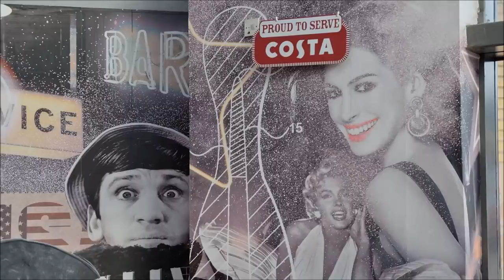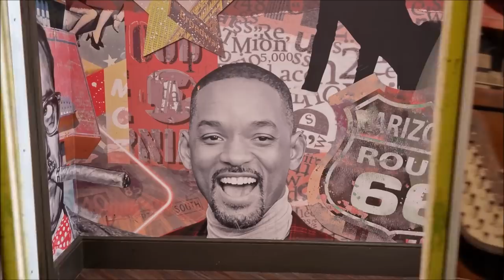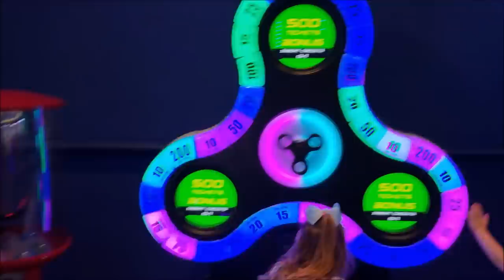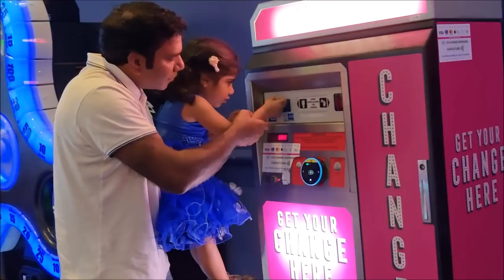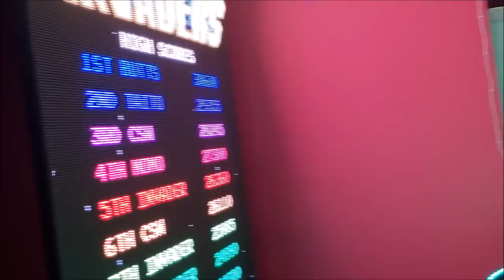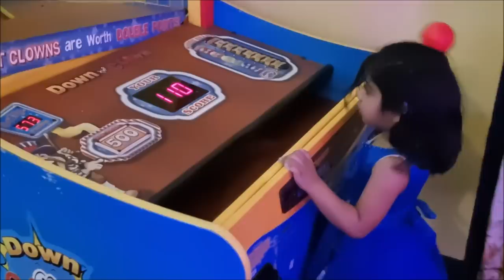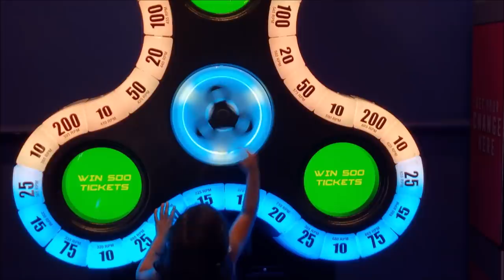Natalia Visits Bowling and Play Station [ Natalia Family and Toys ]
Natalia another family day out at Bowling and Play Station where she is having a lot of Fun@Natalia Family and Toys